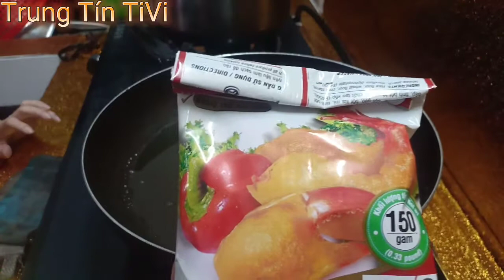tép rong, tép bò, tép mũi, chiên giòn món ăn quê hương / Trung Tín TiVi